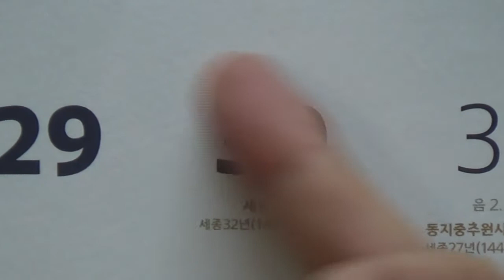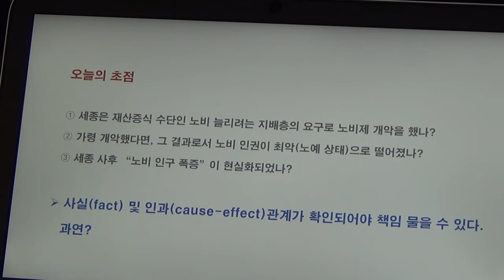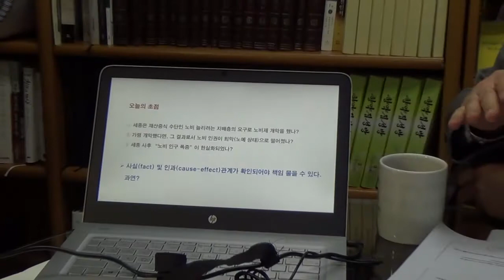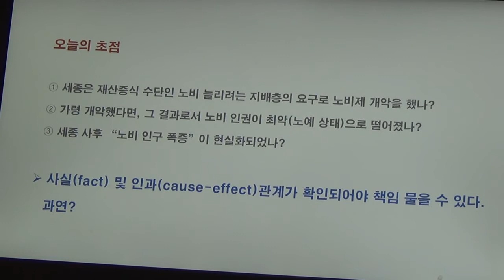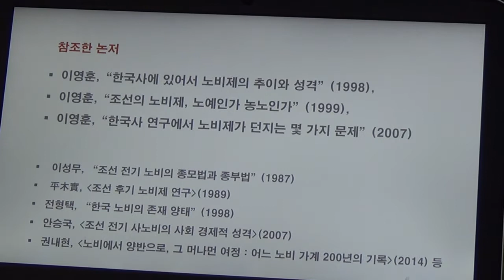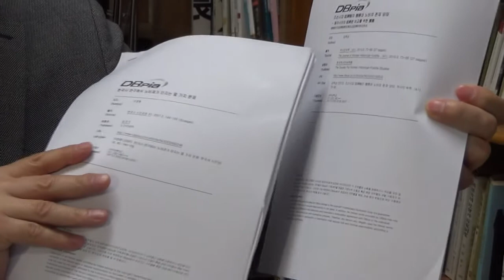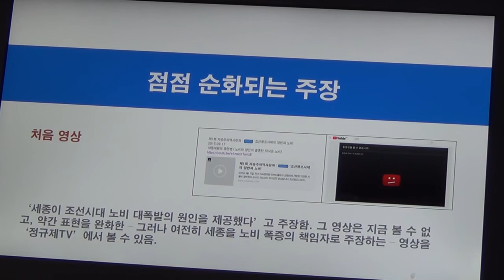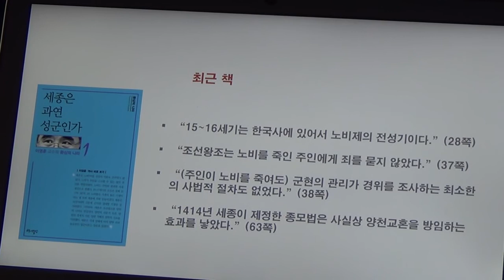[특별편] 세종리더십뉴스 - 10. 세종은 노비폭증의 원흉인가? 1편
세종리더십연구소 박현모 소장님께 듣는 세종이야기

세종이라면 ifsejong.kr